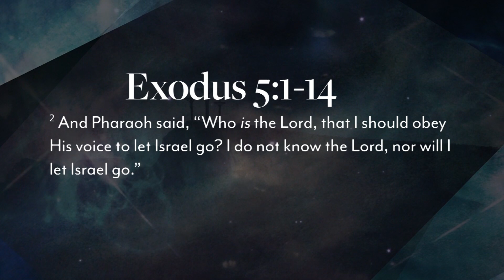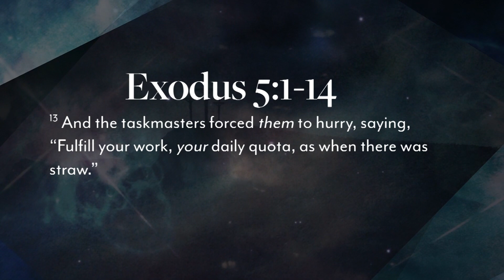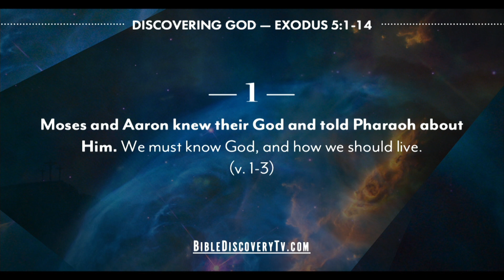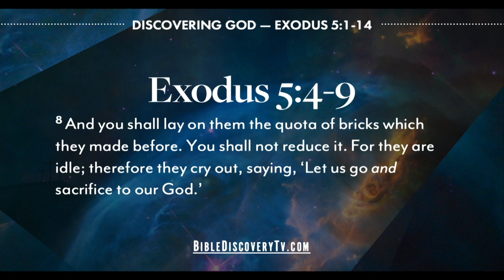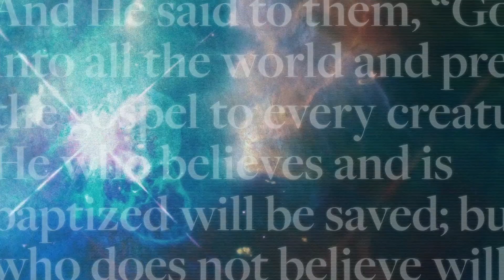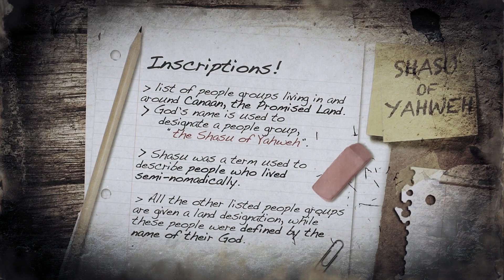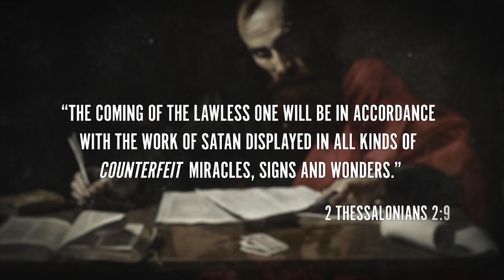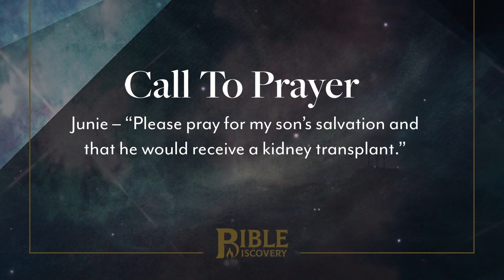Bible Discovery, Exodus 4-7 | Trouble Before Victory - January 18, 2019